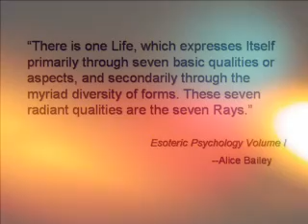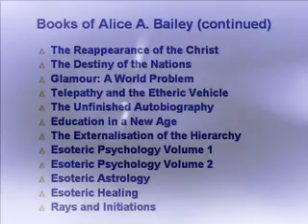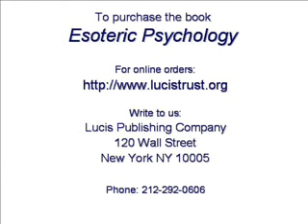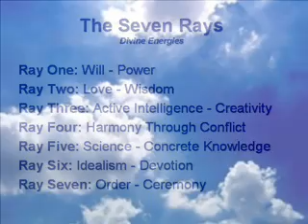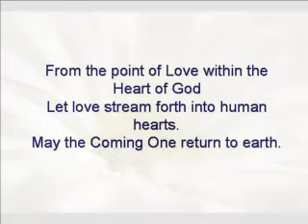Ray One: Will - Power Part 1 of 3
"There is one Life, which expresses Itself primarily through seven basic qualities or aspects, and secondarily through the myriad diversity of forms. These seven radiant qualities are the seven Rays."